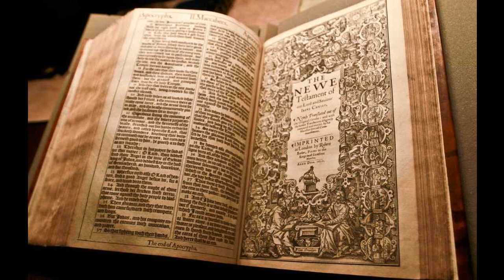Deuteronomy 32 - KJV - Audio Bible - King James Version 1611 - Dramatized